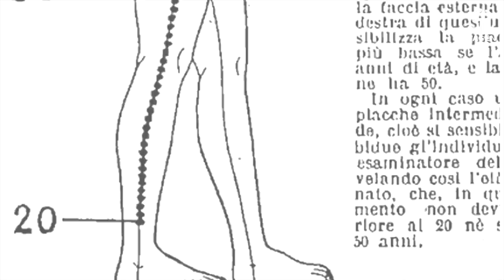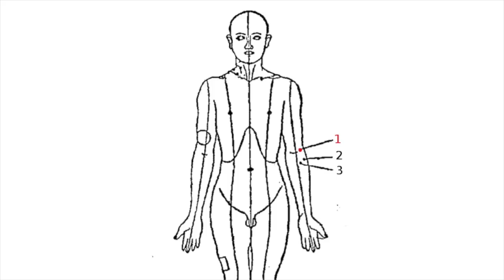Calligaris - Praktyka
Tylko ćwiczenia i doświadczenie pozwala osiągnąć zamierzony cel.